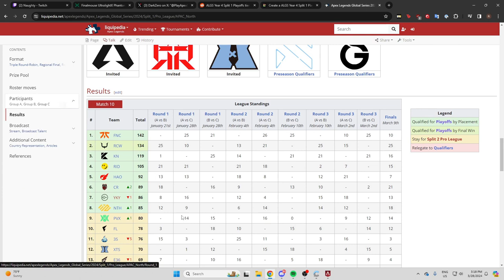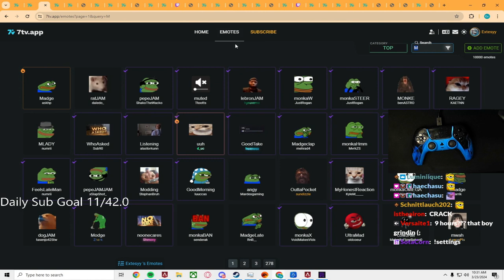XYNEW BOXED 😄 - APEX LEGENDS ITA